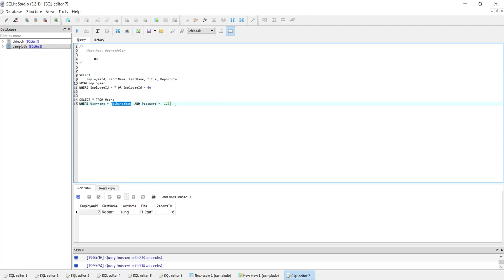SQLite Veritabanı : Mantıksal OR